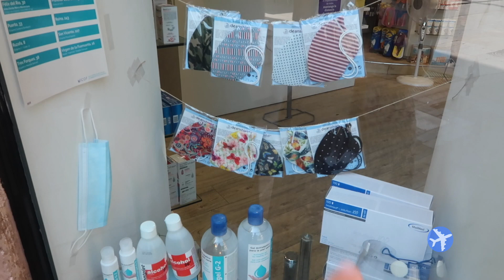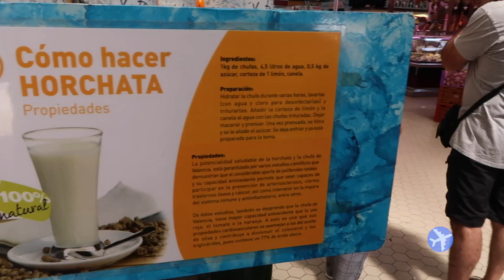QUÉ VER EN VALENCIA en 1 día // Recorrido con lo imprescindible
¡Os enseñamos el recorrido perfecto para ver lo mejor de Valencia en solo 1 día!

¿Sabías que en Valencia se encuentra el Santo Grial? o ¿que posee unas Torres que fueron refugio para las obras de arte en la Guerra Civil? Os contamos todo esto y muchas más curiosidades mientras visitamos los monumentos más populares de Valencia.

Si vas a visitar Valencia aquí tienes la guía definitiva y todo lo que debes saber antes de llegar a esta fantástica ciudad.

Comentanos qué es lo que más te ha gustado ¿Has estado ya en Valencia? ¿Planeas ir?

LINKS DE INTERÉS DE ESTE VÍDEO